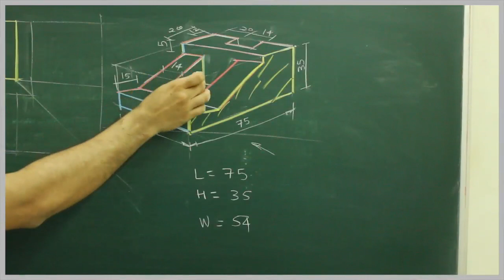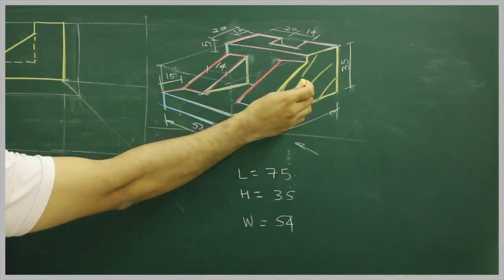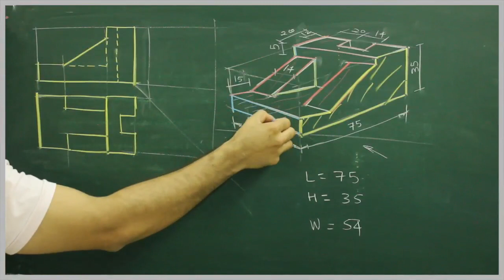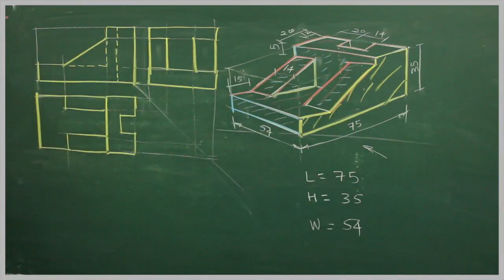Orthographic projection in Hindi - 3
Orthographic Projection in Hindi
Orthographic projection is a method of representing three–dimensional objects in two dimensions.
It is generally used by
Engineers, designers, architects, and technical artists to help a manufacturer understand the specifics of a product that needs to be created commonly use it.

There are 2 types of orthographic projections
(1) First angle method of Projections and
(2) Third angle method of Projections.

What is the difference between the 1st angle and 3rd angle method of Projections?

The difference between the first and third angle projection is in the position of the Top, Front and Side views.

Why we can't use the 2nd and 4th angle projection?

Note: Overlapping projection views create confusion in the drawing. Therefore the Second angle method of projection and Fourth angle method of the projection system is not used.

The Third angle is mainly used by the USA and CANADA and Entire EUROPE and Rest of the world use First angle method of projection

Some people also say orthogonal Projections.

Advantages of using orthographic

(1) You can show hidden detail and all connecting parts.
(2) You can show all dimensions necessary for manufacture.

Limitations.
Orthographic drawings do not show depth or realistic views.
A single-view orthographic drawing represents every object as having only two dimensions.

In orthographic projection, there are six possible views of an object, because all objects have six sides - front, top, bottom, rear, right side, and left side.

Typically, an orthographic projection drawing consists of three different views: a front view, a top view, and a side view.

Occasionally, more views are used for clarity.